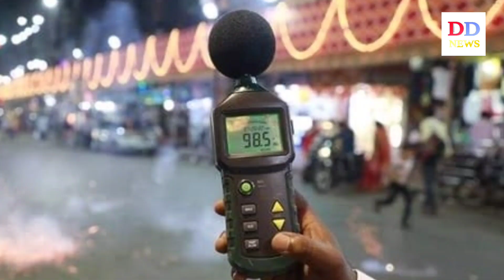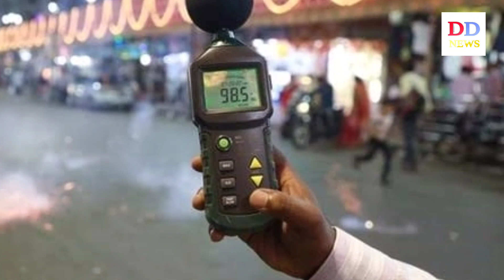दुनिया का सबसे ज्यादा ध्वनि प्रदूषण वाला शहर उत्तर प्रदेश में... जानिए कौनसी जगह हैं..